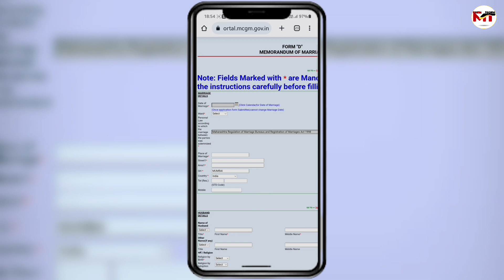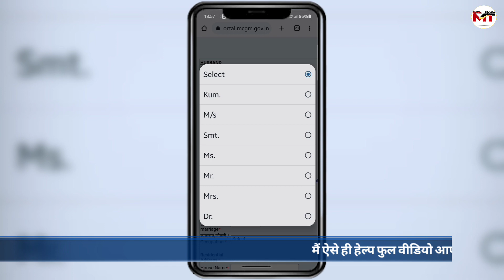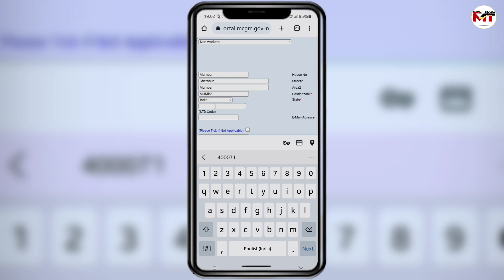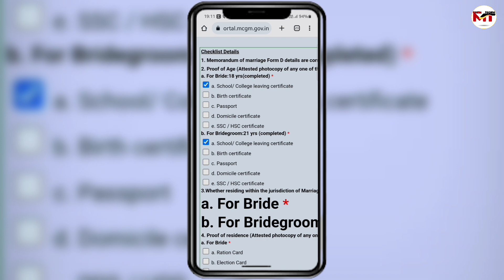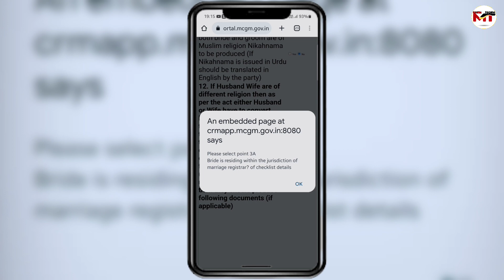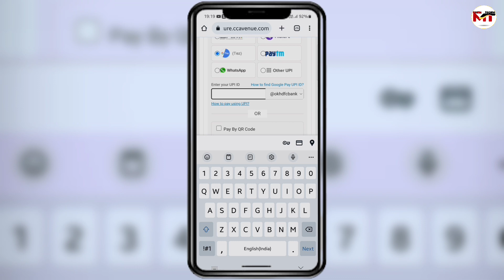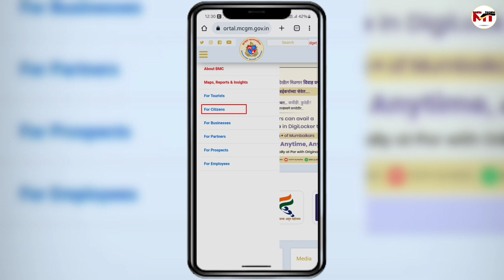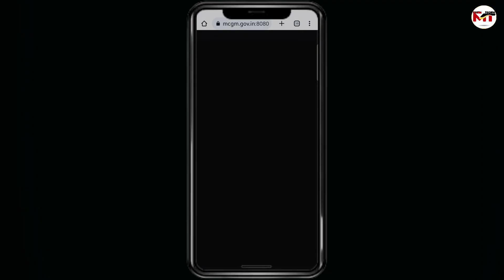maharashtra me marriage certificate kaise banayeapply marriage certificate online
hello dosto mera nam he foolchand or aap dekh rahe ho mahatma techno, dosto agar aap bhi maharashtra me rahte ho, or apki bhi abhi hi shadi hui he tho, marriage certificate apko bhi bana lena chahiye, kyo ki yah bohut important document he or iski bohth jagah jarurat padti he jese wife ke aadhar card me agar nam change karana ho ya pan card me agar nam change karana ho tho apko is certificate ki jarurat padthi he, tho aj me apko is video me marriage certificate kaise banae the ye pura form fill kar ke step by step process bataunga, tho agar aap video par naye ho tho is video ko like kar de or agar mere channel par naye ho tho mere channel ko subscribe bhi kar sakte ho, kyo ki me ayse hi help ful video late rahta he,tho chahliye dpsto video ko shuru karte he

maharashtra me online marriage certificate kaise banaye 2023

maharashtra me marriage certificate kaise banaye,vivah nondani online maharashtra 2023,maha